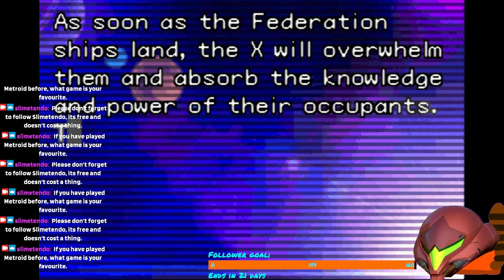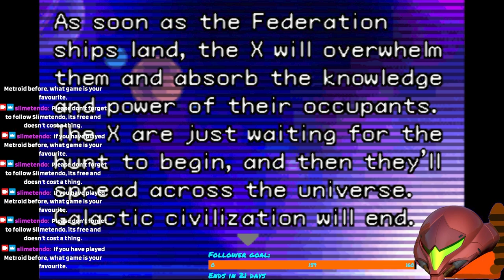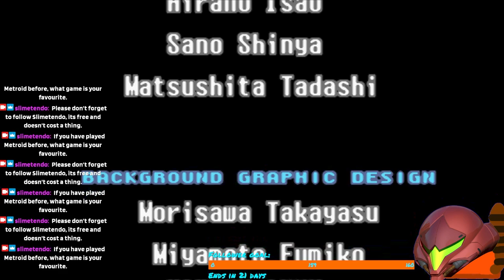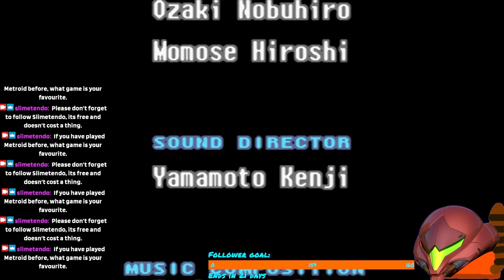Facing my worst enemies once again. | Metroid Fusion Finale!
Metroid fusion is an underrated masterpiece, if I had to rank it, it would be the 3rd (technically 4th) on the best Metroid list.

0:00  Intro
55:17 A point in the video
1:03:25 End